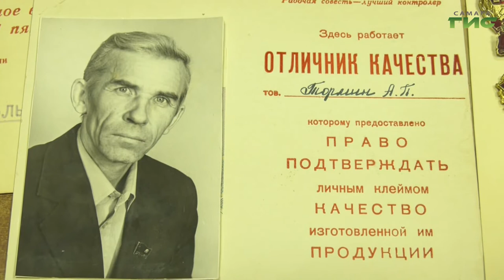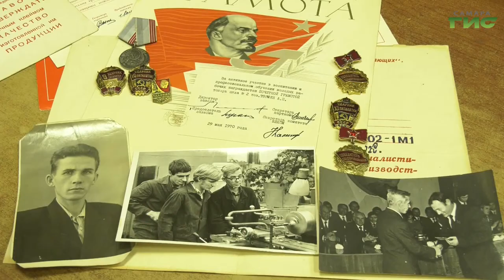Интерактивный телемарафон "Самара-ГИС" ЭтоНашаПобеда ЭтоНадоСберечь / Наталия Аладьева